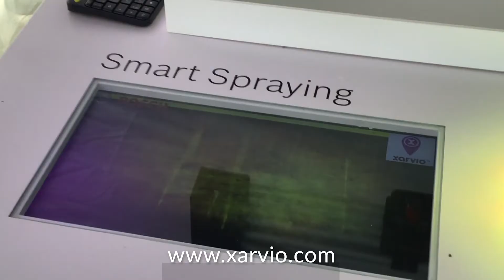Xarvio Scouting App For Your Farm Fields - Weed & Disease Identification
Video spotlight on Xarvio Scouting app, an all in one tool cell phone app to diagnose stress in your fields simply by taking a picture